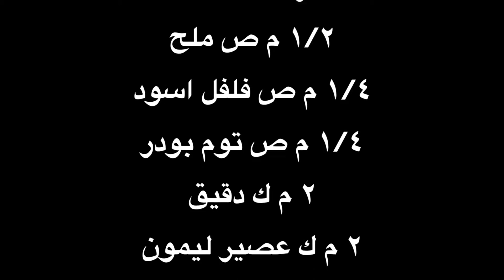صينيه السمك بالرز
المقادير

١ كوب رز

٣/٤ كيلو سمك سردين صغير

١ بصله مقطعه

١ كوب ماء مغلي

١/٤ كوب صوص طماطم

٣ م زيت زره

١/٤ م ص كزبره ناشفه

١/٤ م ص كمون

١/٤ م ص بابريكا

رشه شطه

١/٢ م ص ملح

١/٤ م ص فلفل اسود

١/٤ م ص توم بودر

٢ م ك دقيق

٢ م ك عصير ليمون